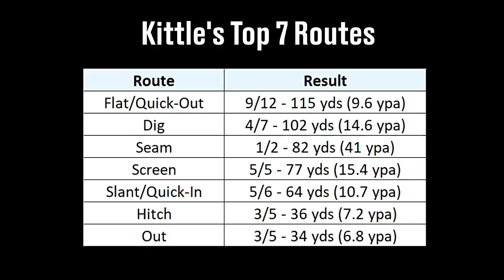Why George Kittle is so effective in Kyle Shanahan's offense (NFL Breakdowns Ep 120)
In my latest video breakdown, I wanted to look at George Kittle and how he was so successful in the 49ers' offense. So far on the season, he has over 500 receiving yards and he's on pace to break 1,000. He does this with route running, YAC, and a perfect scheme fit in Kyle Shanahan's offense. Plus his run blocking ability is ridiculous.